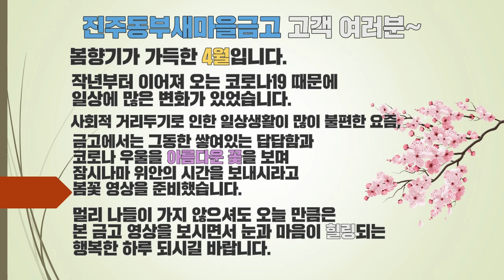언택트 시대를 맞이하여 드리는 봄꽃 영상.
안녕하십니까 고객님. 코로나 때문에 답답하실거 같아서
영상으로나마 꽃구경시켜드리기 위해 영상을 하나 제작하였습니다.